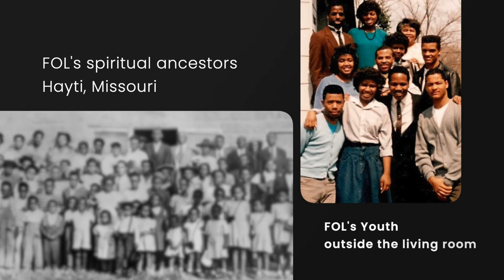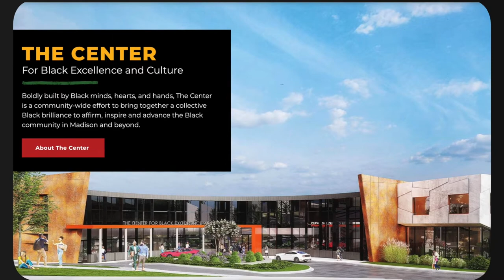Pastor Gee: 35th Anniversary Photo Memories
A collection of photos taken throughout Pastor Gee's time serving at Fountain of Life - great memories to celebrate 35 great years.